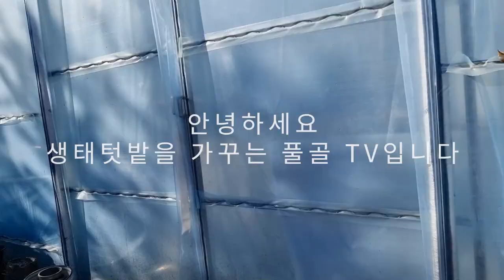식물의_겨울눈 동면타파 식물의_겨울나기 전기 전정 온실 풀골TV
식물의 겨울눈은 식물의 생명주머니입니다
식물은 겨울눈으로 동물처럼 겨울잠을 잡니다
식물은 겨울잠을 자기 전에 꼭 겨울눈을 만들어야 합니다

겨울눈을 알면 많은 일을 제 때에 할 수 있습니다
첫째 꽃나무의 가지치기를 언제 해야 할 지 알 수 있습니다
둘째 과일나무의 가지치기를 어떻기ㅔ 해야 할지 알 수 있습니다